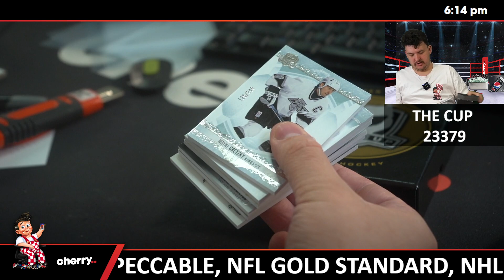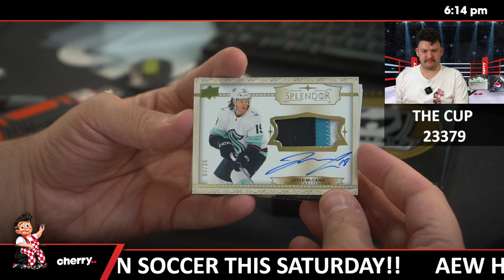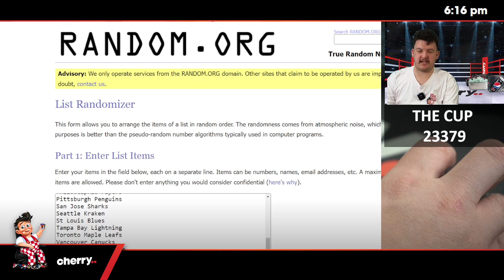22-23 The Cup Hockey Hobby 1-Box Break (Giveaway Kraken) #23379 - Team Based - Sep 20 (4pm)